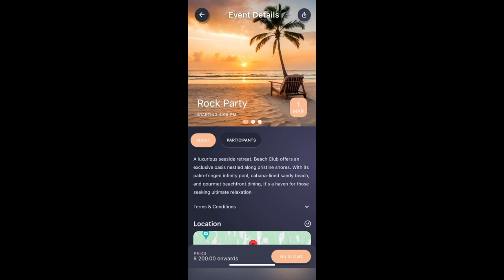HappNow App Overview Walkthrough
HappNow is a mobile app designed to help you discover experiences happening now in Bali! Get a sneak peek into the app and the types of unique experiences you can discover!